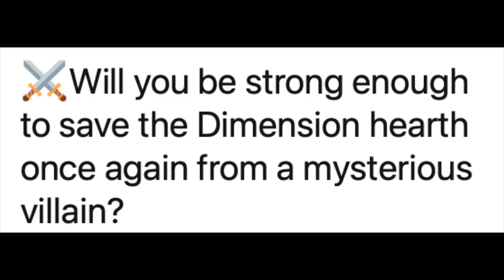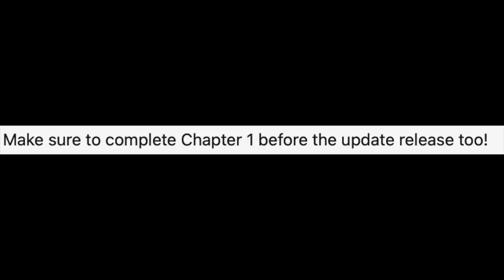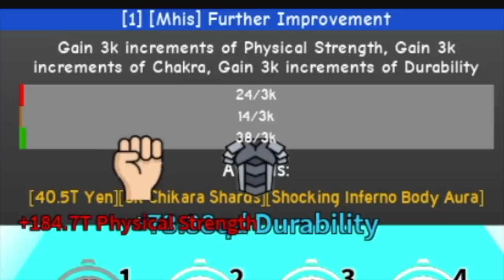AFS: Chapter 2 UPDATE Confirmed + *NEW* TEASER|But you need to do this FIRST!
new teaser! CHAPTER 2 CONFIRMED!AFS